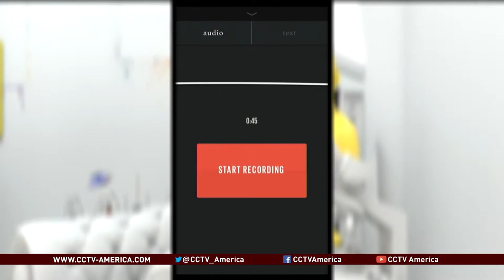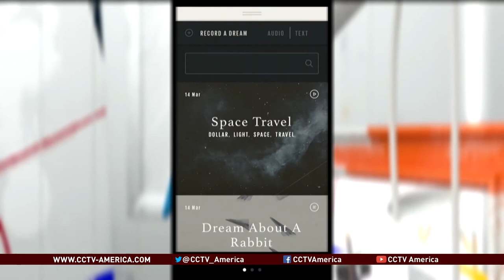Dreaming the Dream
Hunter Lee Soik, the creator of the Shadow app, joined Mike Walter in-studio to show Full Frame viewers what Shadow is all about and how his new innovation may change the way we all think about our dreams.